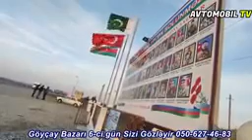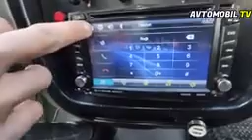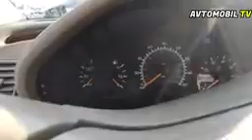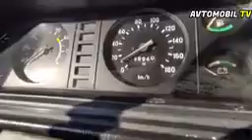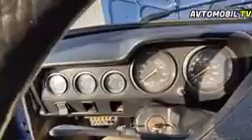Göyçay maşın bazarında SON DURUM VƏ QİYMƏTLƏR